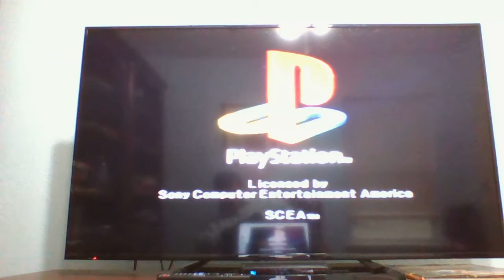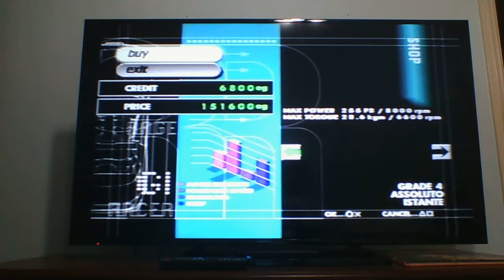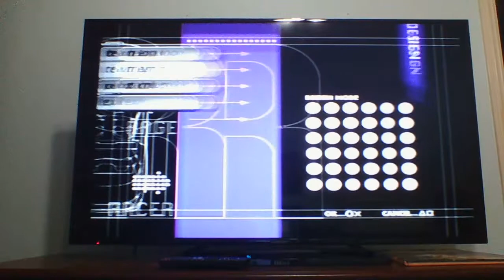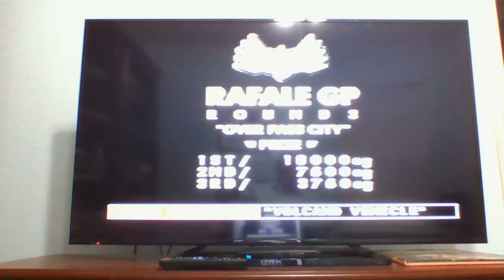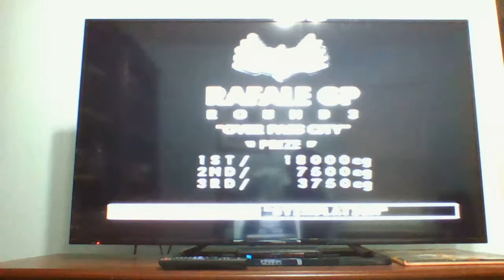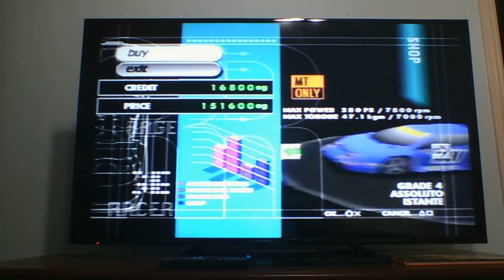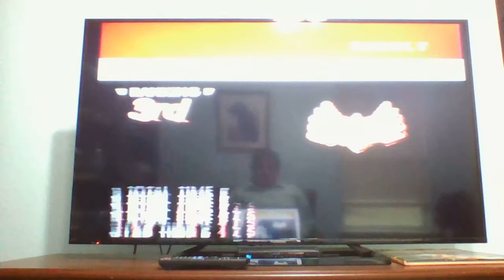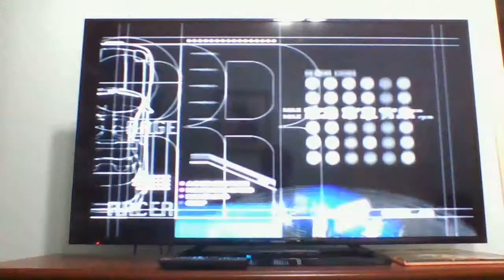Rage Racer 2